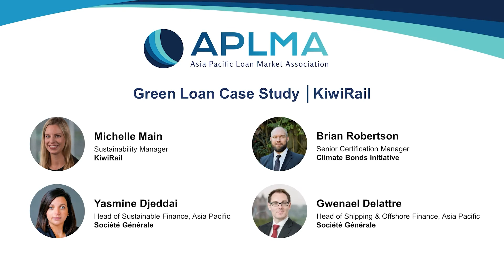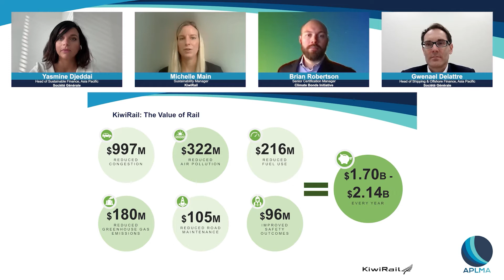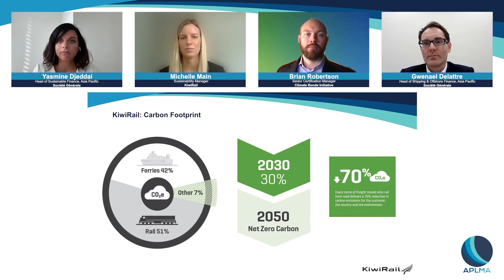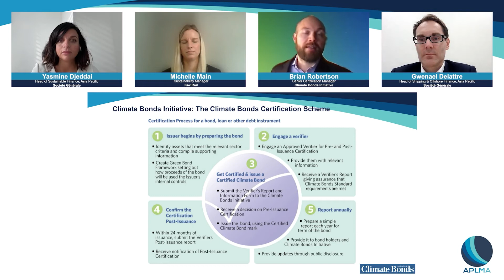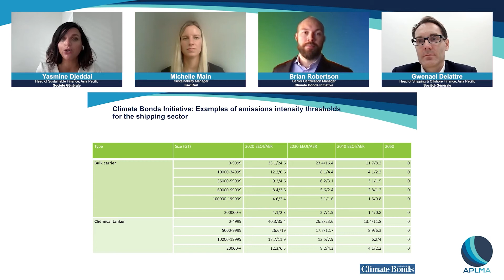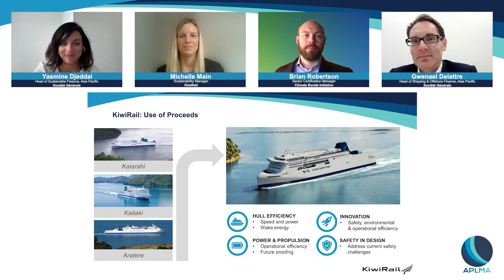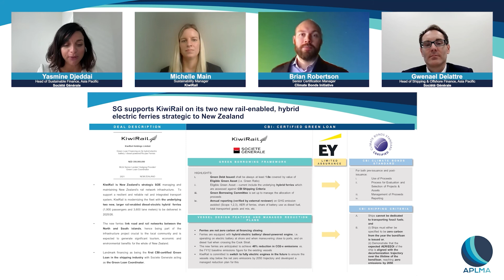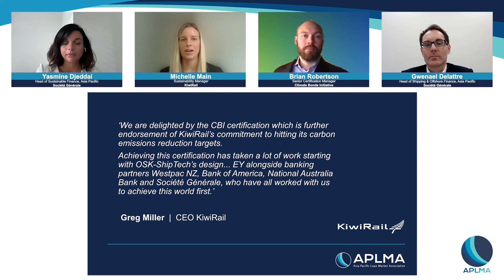APLMA (Asia Pacific Loan Market Association) Green Loan Case Study - KiwiRail (November 2, 2021)